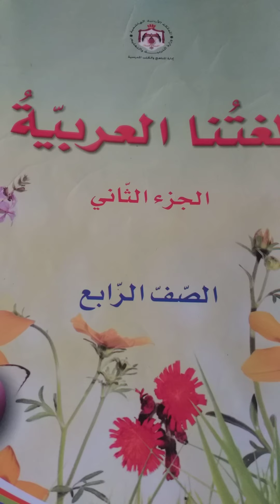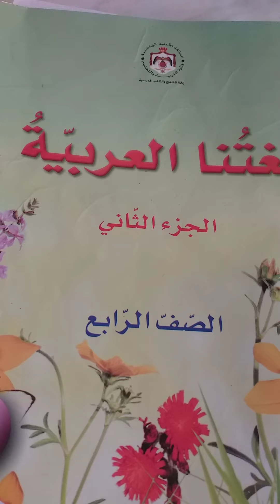بيان بني حمد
الصف الرابع تنوين الفتح